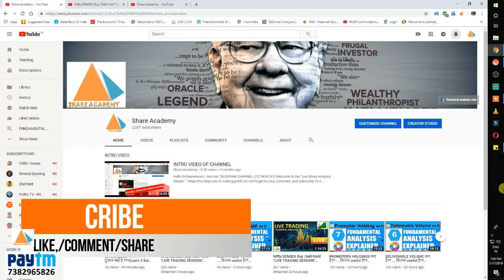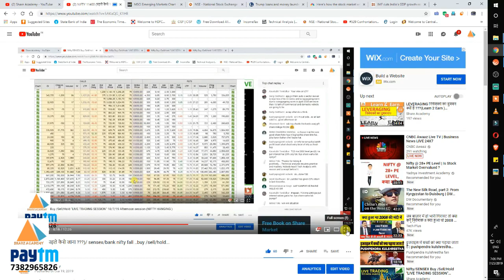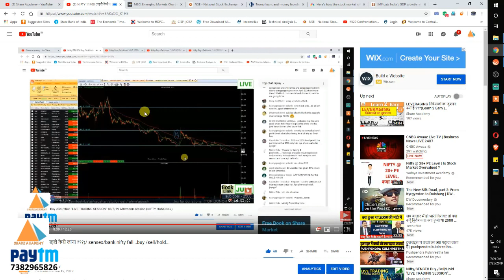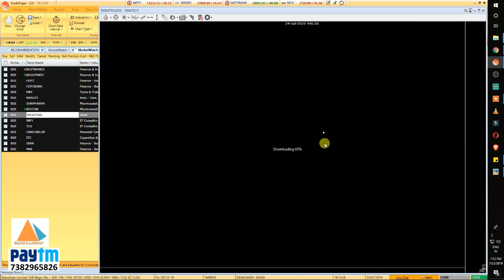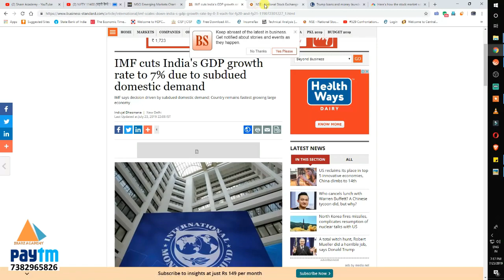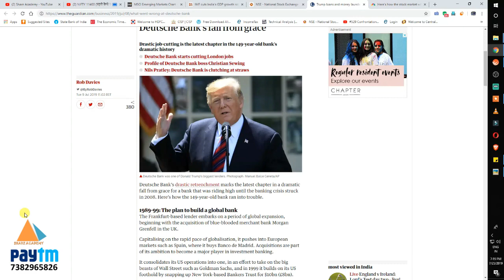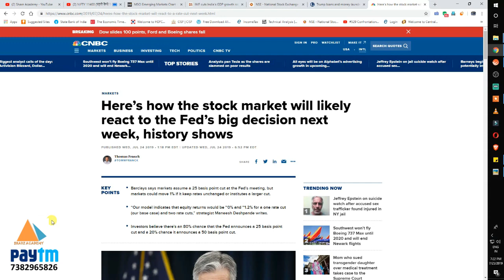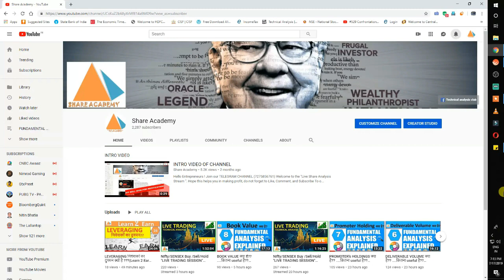निफ़्टी क्या छुपा है गिरावट में ??(11000) NIFTY/SENSEX/BUY/SELL /NIFTY FALL